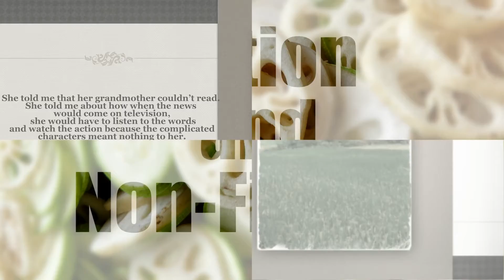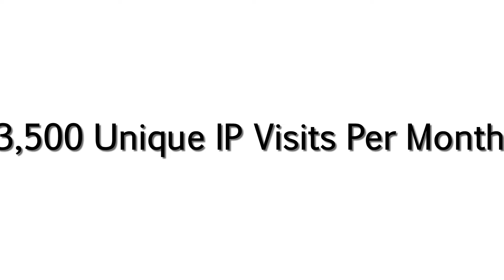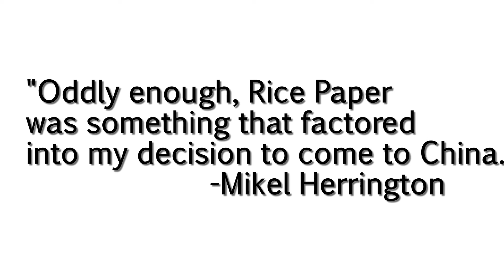Rice Paper Is...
Peace Corps Creative Home is "Rice Paper"